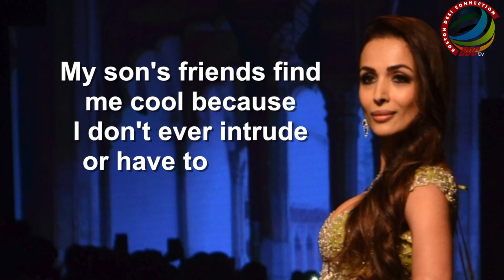Malaika Arora CONFESSES: I’ve never DATED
Actress Malaika Arora says she is new to the whole dating scene.   The star talked about dating when she appeared on talk show "Feet Up with the Stars" presented by Voot Originals and hosted by celebrity stylist Anaita Shroff Adajania.   On professional front, Malaika recently seen in “Hello Hello” item song from the film “Patakhaa”.